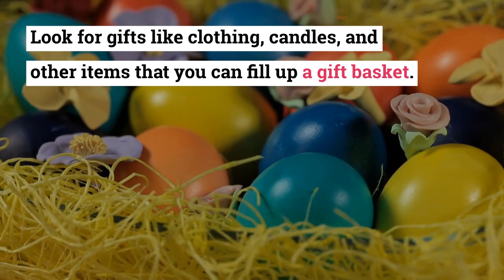Tips For Finding Good Presents For Christmas